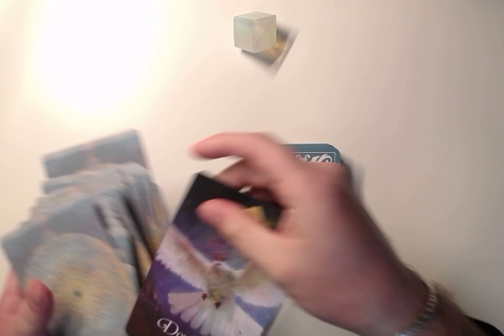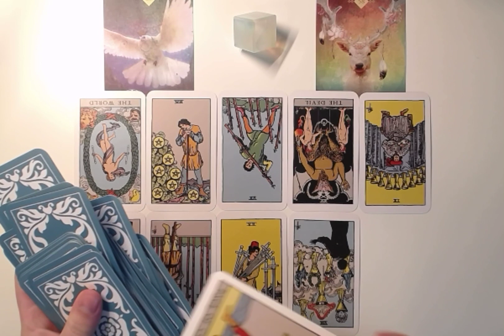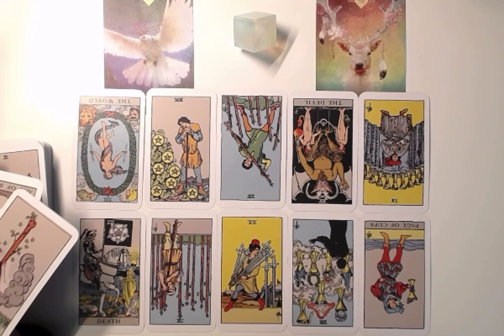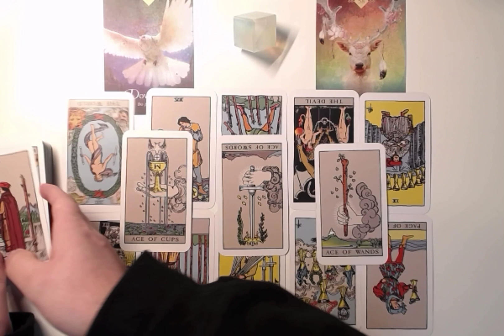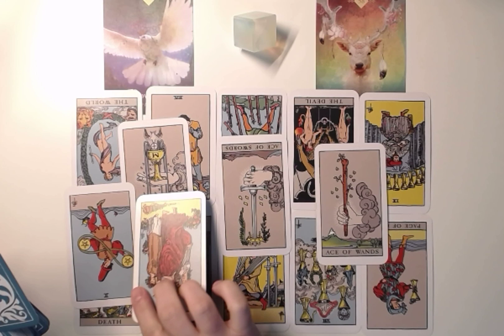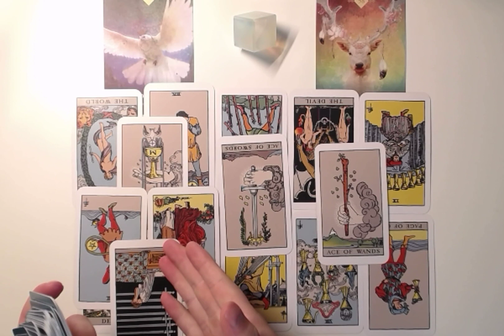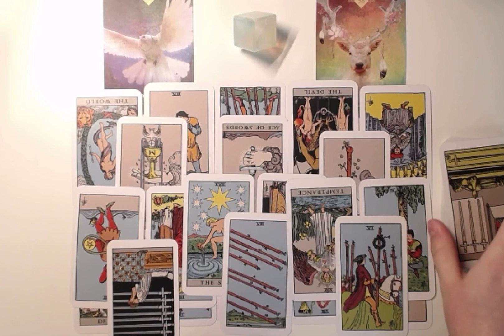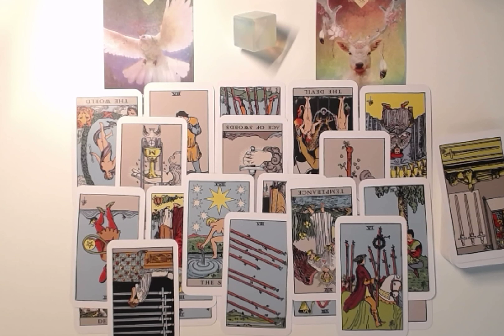PISCES♓️FINALLY! THIS SITUATION COMES TO A HEAD/THEY MAKE THEIR MOVE/BE PEACEFUL/CROWD FRENZY